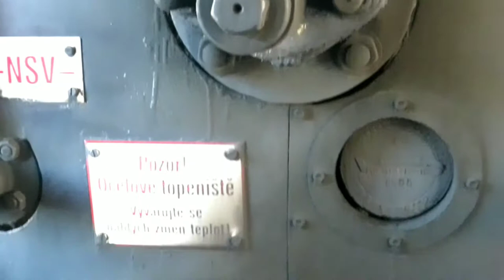Parním vlakem JHMD: Prohlídka vlaku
Parním vlakem JHMD z Jindřichova Hradce do Kamenice nad Lipou a zpět. Část třetí: Prohlídka vlaku v Kamenici nad Lipou. Celý článek a fotogalerie zde

Natočeno: 3. srpna 2021. Autor videa: RegionálníMagazíny.cz